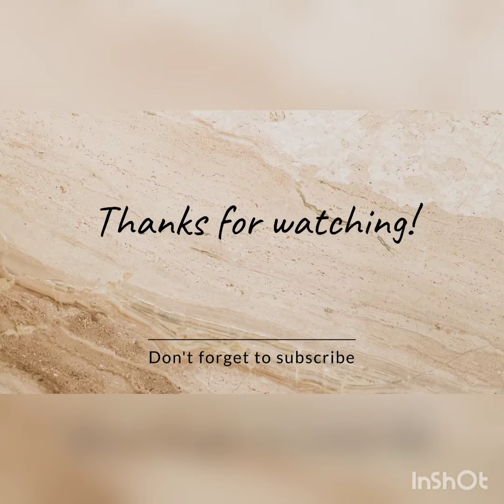Sandpit activity of Blooming orchids- A